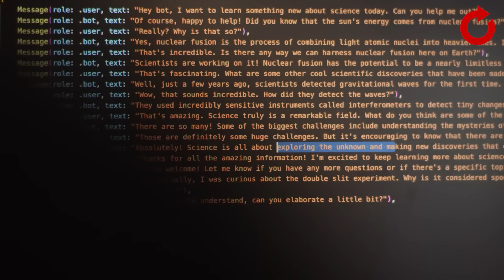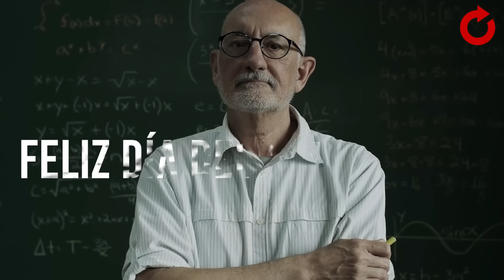Día del Trabajador 2023 | 1º de mayo | CEO en Camiseta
El primero de mayo es un día que recuerda una sangrienta manifestación en Chicago a favor de la jornada laboral de 8 horas.

El mundo cambió mucho desde 1886.

La tecnología nos permite no solo vivir más sino también vivir mucho mejor y, además, trabajar mejor.

Toda tarea repetitiva se va a automatizar, y ya lo estamos viendo.

Entonces, que el primero de mayo sea ahora un día de hacernos responsables de nuestras carreras, tomar el control de lo que hacemos, automatizar lo repetitivo y, en definitiva, ser cada vez más humanos.